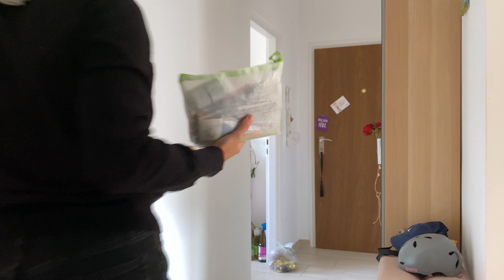draußen unterwegs | Alltags VLOG | malen und urban sketching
Ich nehme euch mit in ein paar Tage aus meinem Alltag, male und bin mit meinem Fahrrad in der Natur unterwegs ✏️